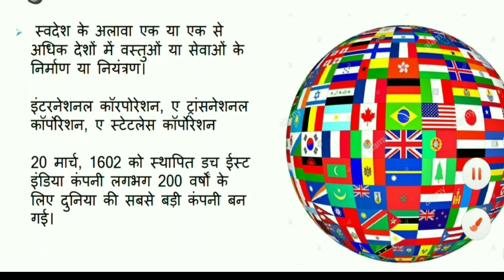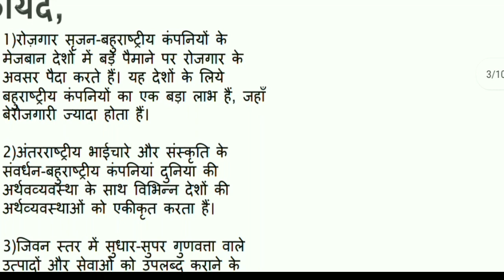Deled project file on bahurashtriya company || BTC project file on bahurashtriya